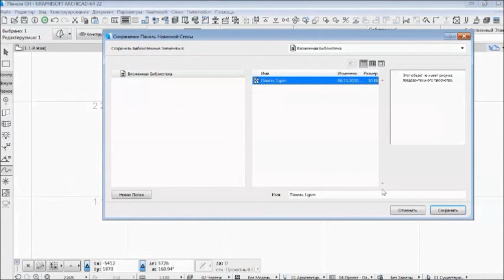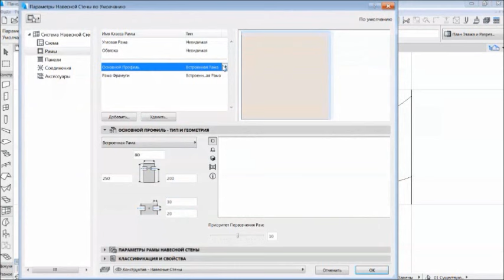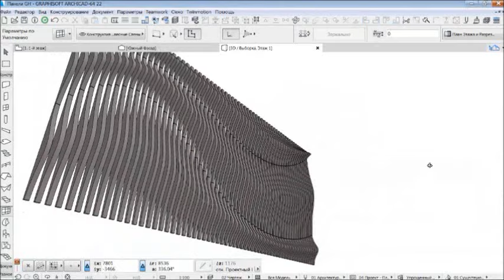Experimenting with the "Curtain Wall" tool in Archicad №11005 ;)